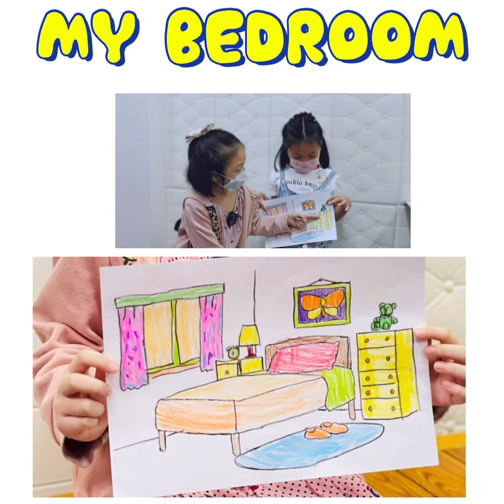เด็กๆฝึกนำเสนอเรื่อง My bedroom จ้า